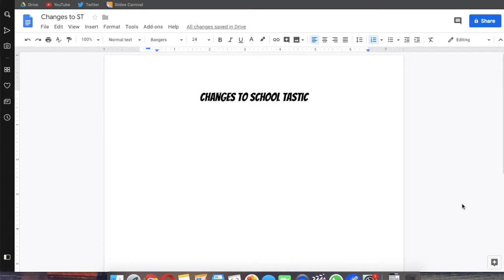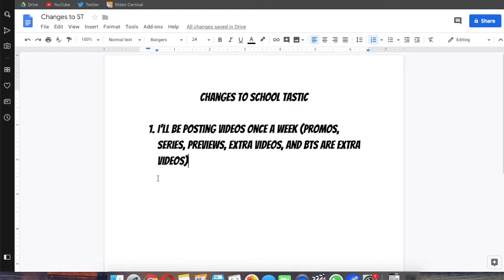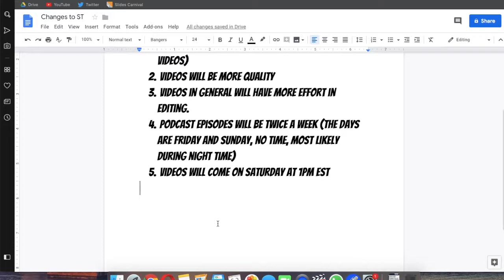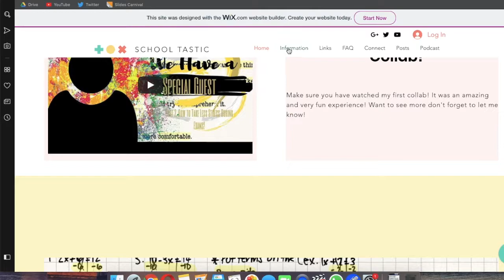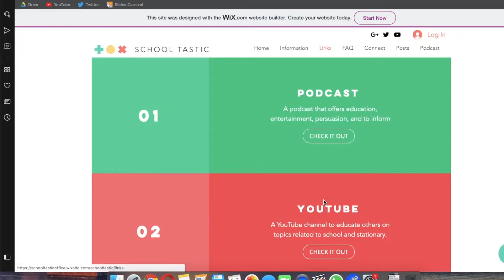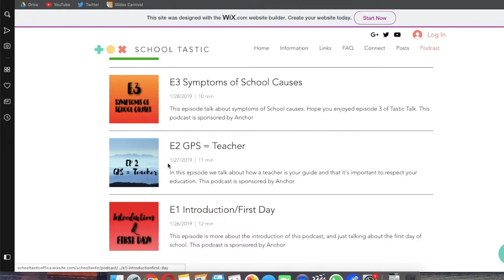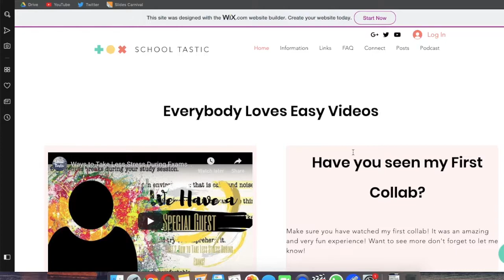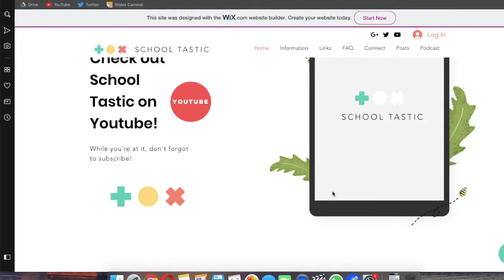Changes to ST | Website | Time & Day Change | Information!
⬇️ OPEN ME ⬇️

In this video, I talk about some of the changes to ST!

Domain name still on the way!

Check out the link to a folder with all of our notes, documents, worksheets, presentations and etc.

This platform is for people who can’t access the website or social media! This will be updated as the website is updating.

⚪️Current Courses/Series⚪️   Days
Algebra                                 Every other week! Any day!
Journey With Me                  Every other week! Any day!
Shoutout Wall Comeback    Every Saturday

(I know the official is spelled wrong it's on purpose!)

I also have a podcast called Tastic Talks.

My videos are edited with Final Cut Pro X!
⚪️Price: 299.99⚪️

All the apps I use to make my videos are…
Final Cut Pro X: 299.99 (USD)
Notability: 9:99 (USD)
Canva: Free (In-app purchases)

If you're new here is a bit about my channel…

This channel is about learning new stuff and sharing new stuff. Here I will be conducting lessons daily to show some simple and easy tricks! The best thing is they are very quick and easy to learn. So get your backpack ready and hop on this journey with me and all the others. AND REMEMBER BE COOL AND GOOD AT SCHOOL!